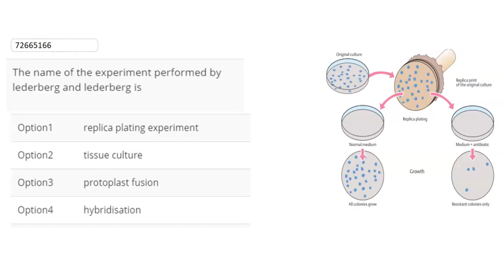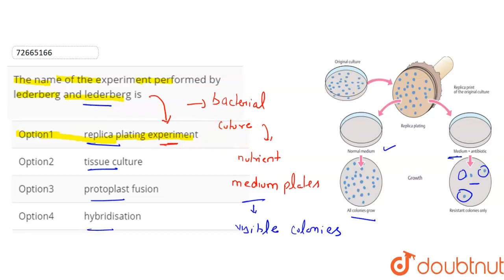The name of the experiment performed by lederberg and lederberg is | 12 | MECHANISM OF EVOLUTION...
The name of the experiment performed by lederberg and lederberg is
Class: 12
Subject: BIOLOGY
Chapter: MECHANISM OF EVOLUTION
Board:NEET

👉 Have Any Query? Ask Us.